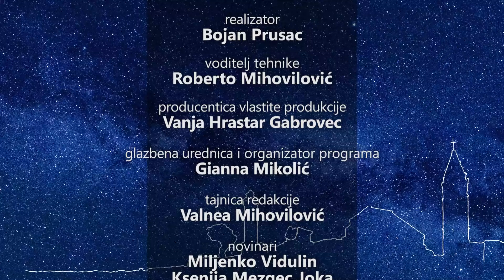Trajnaninenaj 29.06.2024. 2/2